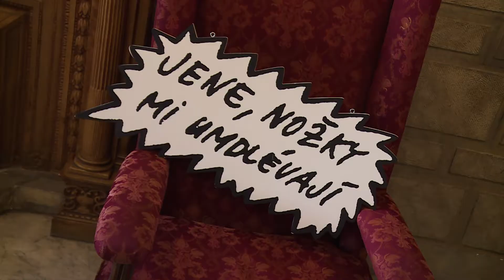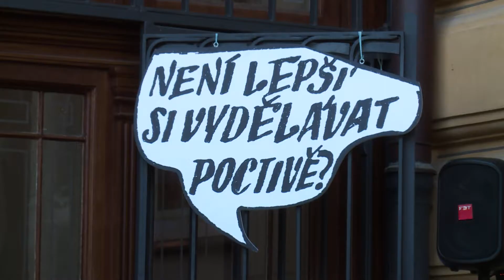70 let ÚČL AV ČR. Společenské setkání ve Vile Lanna (12. 6. 2017)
U příležitosti výročí 70 let od založení Ústavu pro českou literaturu Akademie věd ČR se ve Vile Lanna konalo společenské setkání současných i minulých pracovníků, akademické veřejnosti a partnerů ústavu. Velkou ctí pro nás byla účast předsedkyně AV ČR paní prof. Evy Zažímalové.